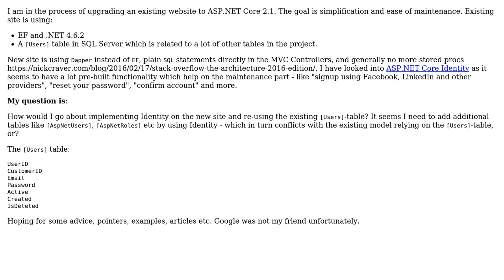How to migrate an existing ASP.NET MVC site to ASP.NET MVC Core - specifically on authorization?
Software Engineering: How to migrate an existing ASP.NET MVC site to ASP.NET MVC Core - specifically on authorization?

With thanks & praise to God, and with thanks to the many people who have made this project possible! You are responsible for your own actions.